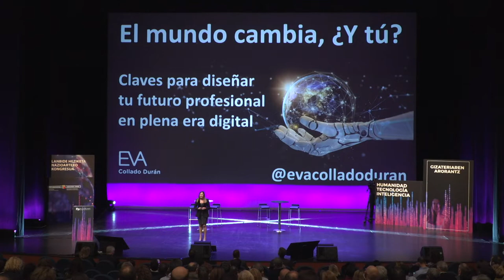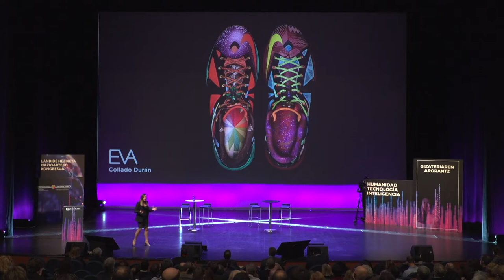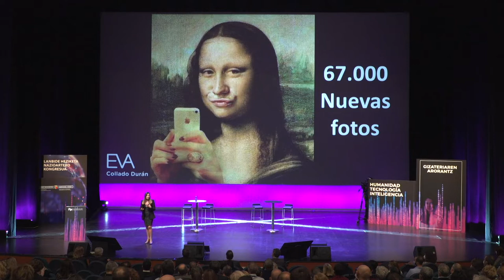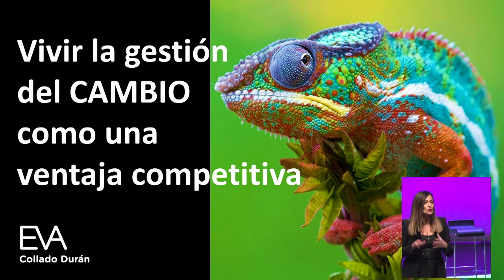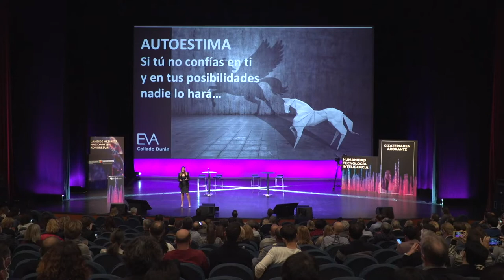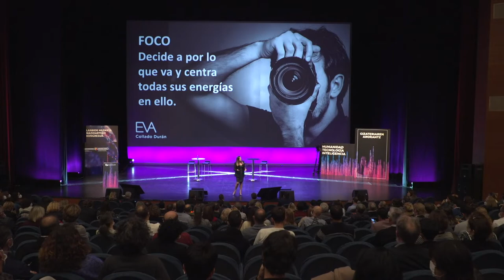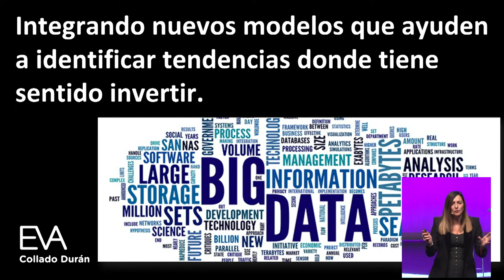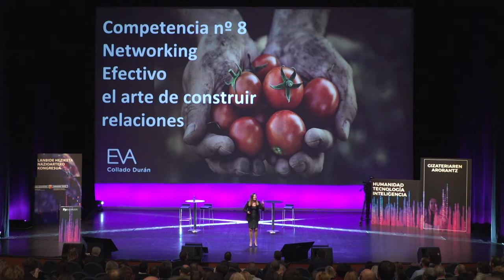FPeuskadi2021 Eva Collado - The World is changing. Keys to develop your career in the digital era